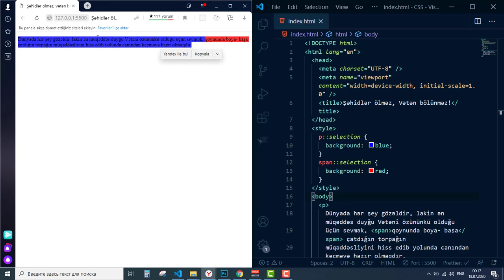CSS Dərsləri | Pseudo Selector ::selection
Bu dərsimizdə Pseudo-lardan danışdıq.
Pseudo elementlər və classlları haqqında geniş və ətraflı məlumat veriləcəkdir.
Pseudo elementlərindən selection haqqında məlumat verilmişdir. Nümunələrlə rahat başa düşülməsi üçün göstərilmişdir.
Kanala abunə olaraq yeni dərsliklərin hazırlanmasına təkan vermiş olarsınız.
Hər birinizin dəstəyi mənim üçün önəmlidir.